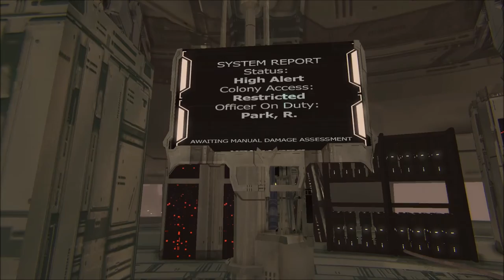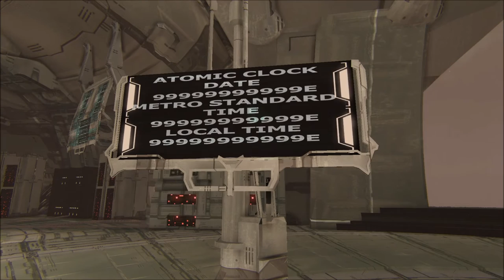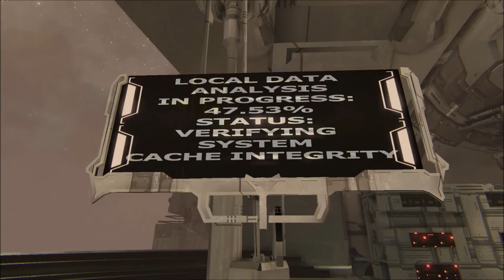De-Void Part 01: Elizabeth Woolgather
De-Void is a first-person adventure game, where the player unravels the mysterious circumstances surrounding the disappearance of a remote space colony crew.

Developed by Pulsetense Games and published by KISS ltd.
De-Void and all its assets including, logos and soundtrack are owned by Pulsetense Games.